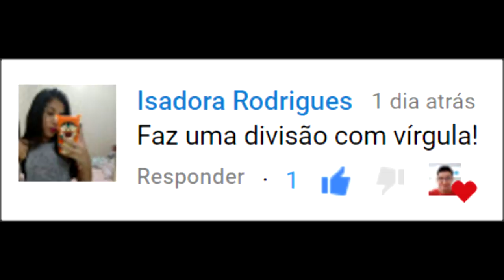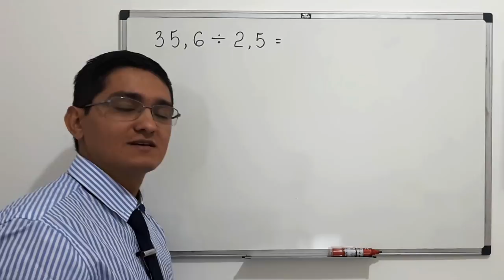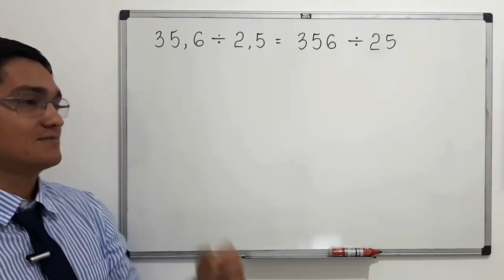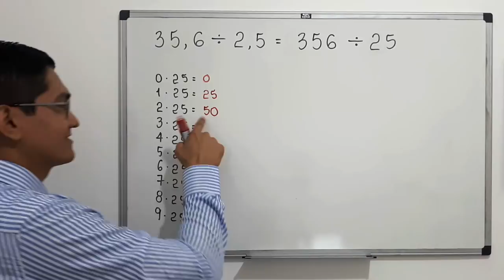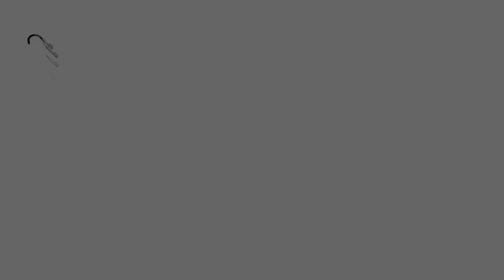DIVISÃO: 35,6 dividido por 2,5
o quociente exato da divisão de 35,6 por 2,5.

Sony Vegas

Atube Catcher

MICROFONES

Lapela Sony: ECMCS3